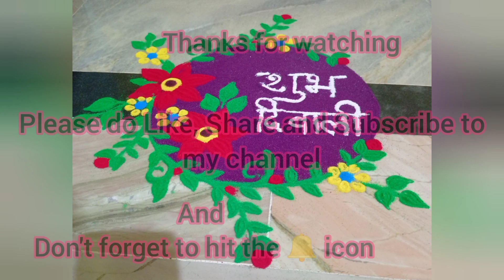Beautiful Very Simple and Easy Rangoli Designs For Diwali Festival/दिवाली की सुंदर रंगोली बनाये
Hello Everyone,

In todays video I m gonna make a very easy rangoli, I hope you guys like it .
Beautiful Very Simple and Easy Rangoli Designs For Diwali Festival/दिवाली की सुंदर रंगोली बनाये Dhanteras Special dhanteras Rangoli dhanteras 2021
Diwali Special Rangoli Designs With Trick 2021 इस तरह बनाये/Beautiful Rangoli फेविकोल बोतल से बनाये
 Beautiful Rangoli Designs For Diwali| Rangoli Using Bangles | Rangoli | Trick Rangoli
Simple rangoli design using spoon | दिवाळी रांगोळी | Laxmi Pooja & Diwali 2021 Rangoli
Simple Rangoli design | Navratri Rangoli | Rangoli for beginners| Easy Rangoli for kids|
give a big thumbs up to the video and do share it with your family and friends .

Links for other rangoli and Diya Decoration Videos.